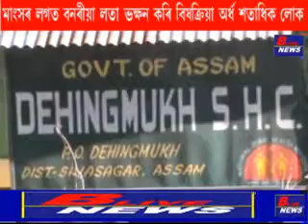sivsagar news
আজি শিৱসাগৰৰ ডিমৌ নিতাইপুখুৰীৰ দিহিংমুখত গাহৰি মাংসৰ লগত বনৰীয়া লতাজাতীয় শাক ভক্ষণ কৰি আজি অর্ধশতাধিক লোক বিষক্রিয়াত আক্রান্ত হয়। আক্রান্তসকলক তাৎক্ষণিকভাৱে দিহিংমুখ উপ স্বাস্থ্য কেন্দ্রত পৰীক্ষা কৰি ডিমৌ চৰকাৰী চিকিৎসালয়ত ভর্তি কৰোৱাৰ লগতে একাংশক উন্নত চিকিৎসাৰ বাবে ডিব্র্রুগড় চিকিৎসা মহাবিদ্যালয়লৈ প্রেৰণ কৰা হয়।